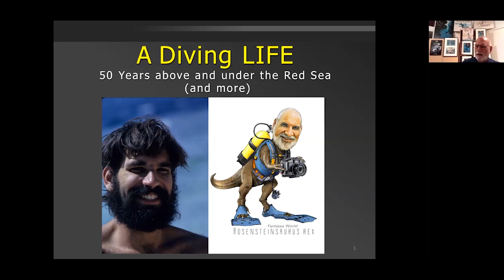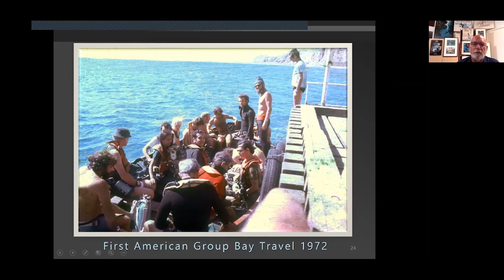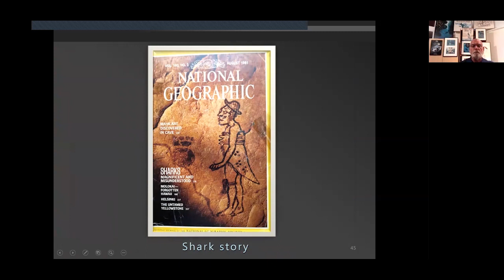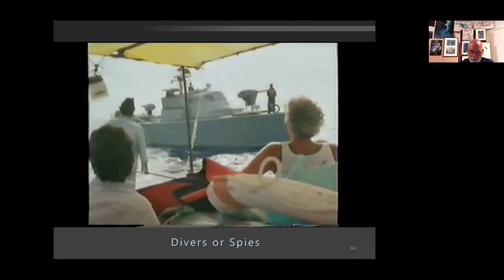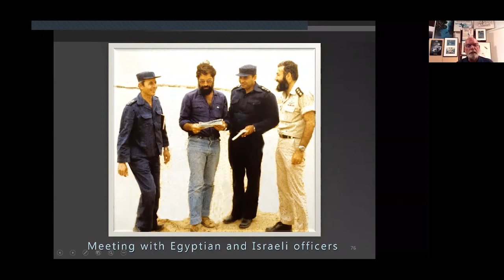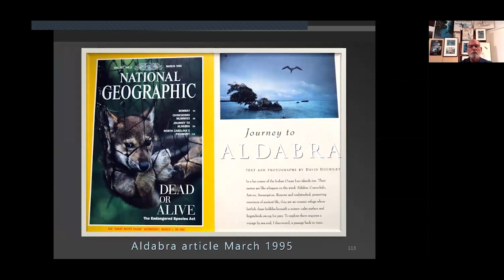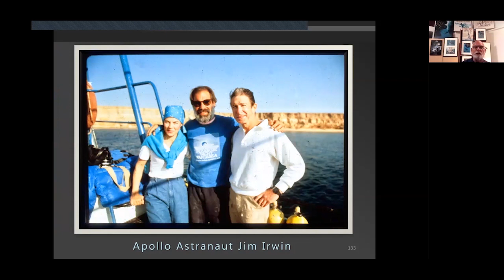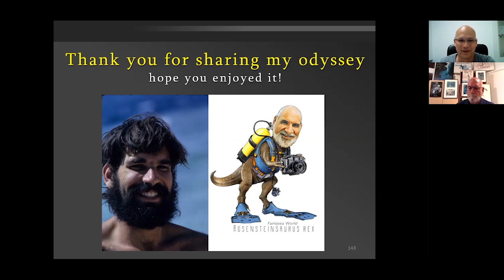Howard Rosenstein - 50 years in the Red Sea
An amazing and mind blowing presentation by Mr. Howard Rosenstein